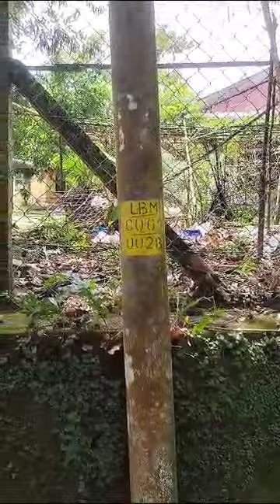NORNI BINTI ABDUL RAHMAN | LBM C003 002B